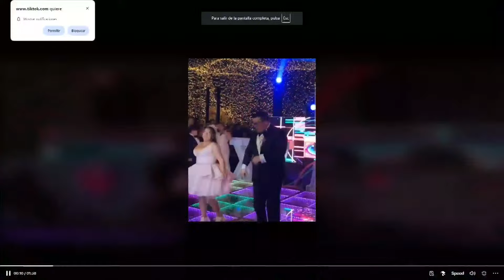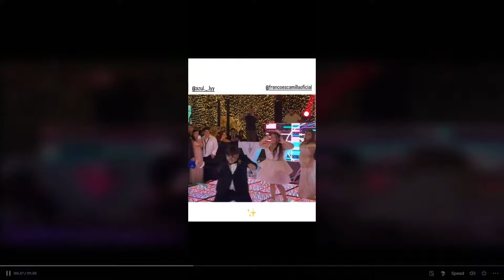Atacan en redes sociales a Franco Escamilla con fuertes chistes hacia su hija I Reporte Indigo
Por medio de las redes sociales el famoso comediante Franco Escamilla, publicó un video de los XV de su hija, sin embargo, miles de internautas le revivieron chistes sobre “quinceañeras gordas” que en algún momento el comediante contó. Franco Escamilla borró la publicación y se lanzó contra las personas pues asegura que no se deben de meter con su familia.

¿Qué opinas?

Este video puede contener material con derechos de autor que ha sido utilizado de manera justa y con propósito para críticas, comentarios, investigación, educación o cobertura periodística, de conformidad con el principio legal de "uso justo" (fair use) establecido en la Sección 107 de la Ley de Derechos de Autor de los Estados Unidos.

Este video cumple con los criterios de uso justo y no tiene la intención de infringir los derechos de autor del titular original.